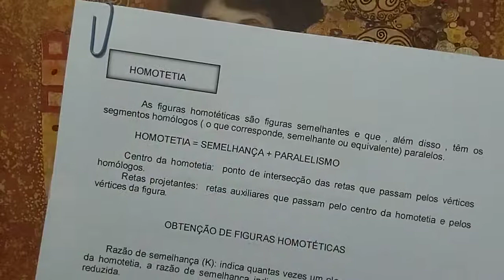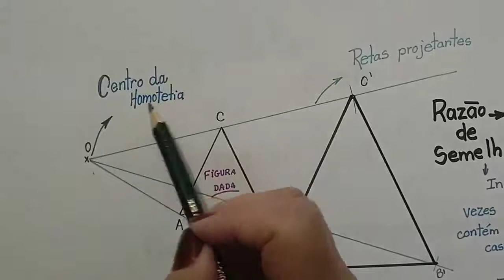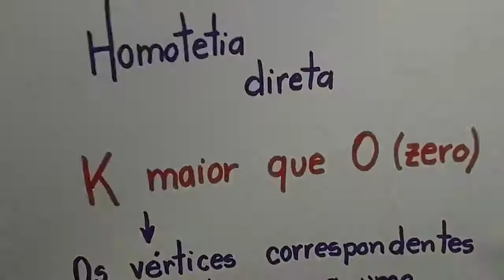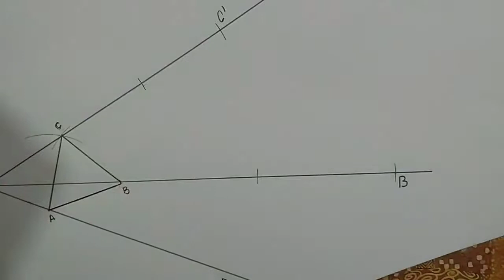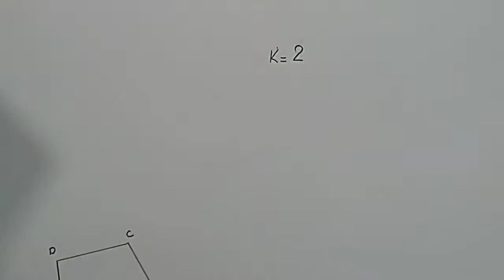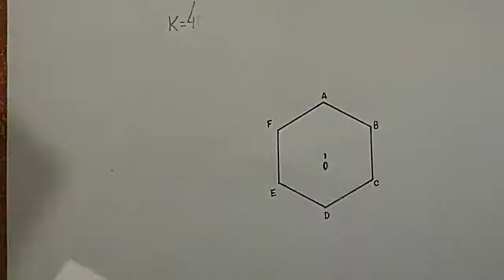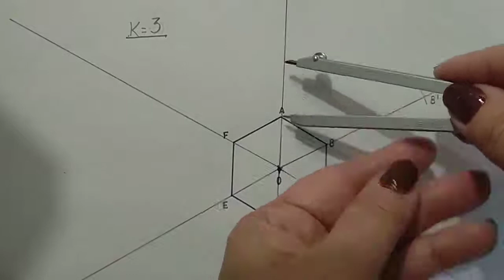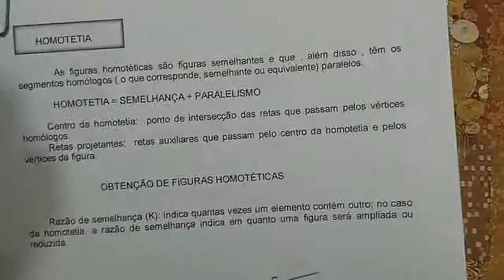Desenho Geométrico_ Homotetia_ 9 ano